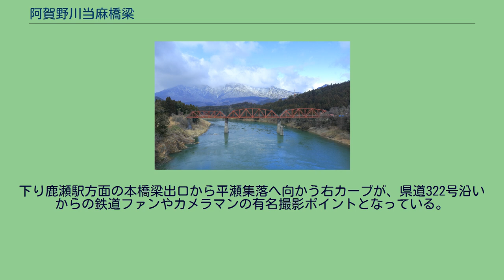阿賀野川当麻橋梁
阿賀野川当麻橋梁（あがのがわたいまきょうりょう）は、新潟県東蒲原郡阿賀町の阿賀野川に架かる東日本旅客鉄道（JR東日本）磐越西線の鉄道橋である。
岩越線（現・磐越西線）の野沢駅 - 津川駅間の延伸工事に伴って1914年（大正3年）に完成した。
日出谷駅 - 鹿瀬駅間の阿賀野川に架かる全長175.7 mの橋梁である。
建設当初は明治時代の文化遺産である「一ノ戸川橋梁」と同じボルチモアトラス橋であったが、1929年（昭和4年）の鹿瀬ダム建設に伴い、阿賀野川の増水により橋桁下部が水没する恐れがあるため、阿賀野川下流側に新しく架け替えられたのが現在のトラス橋（2代目）である。
なお、旧橋桁は撤去後に秩父鉄道秩父本線の浦山川橋梁、安谷川橋梁、押手沢橋梁にそれぞれ転用されており、現用されている。
また、旧橋脚と旧橋台も旧線路跡とともに現存しているが、2011年（平成23年）7月の新潟・福島豪雨による阿賀野川の増水により、鹿瀬寄りの旧橋脚1基が崩壊して無くなった。
初代のトラス橋は、単線上路式分格プラットトラス（ボルチモアトラス・ピン結合）2連 + 単線上路式プラットトラス1連の形式であり、アメリカン・ブリッジ製である。
2代目のトラス橋は、単線下路式曲弦ワーレントラス2連 + 単線下路式プラットトラス1連の形式であり、横河橋梁製作所（現横河ブリッジ）製である。
下り鹿瀬駅方面の本橋梁出口から平瀬集落へ向かう右カーブが、県道322号沿いからの鉄道ファンやカメラマンの有名撮影ポイントとなっている。